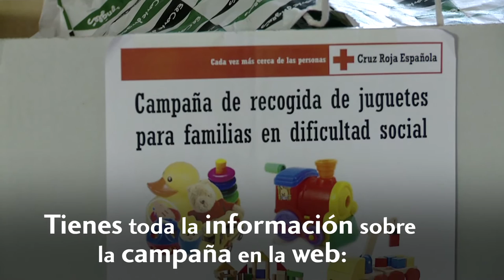Campaña de recogida de juguetes de Cruz Roja Juventud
Cruz Roja Juventud se ha marcado un reto: recoger 120.000 juguetes con los que queremos garantizar el derecho al juego a más de 60.000 niños y niñas en riesgo de vulnerabilidad todo el año.